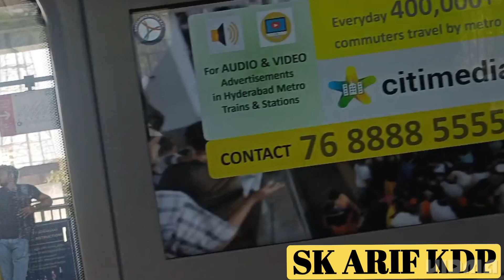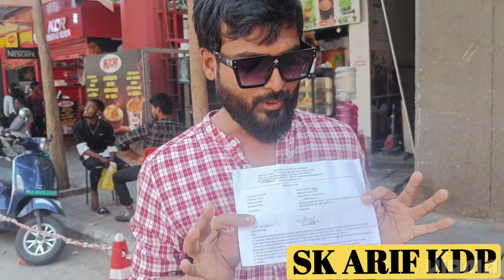metro ,station Ameerpet# Hyderabad#india